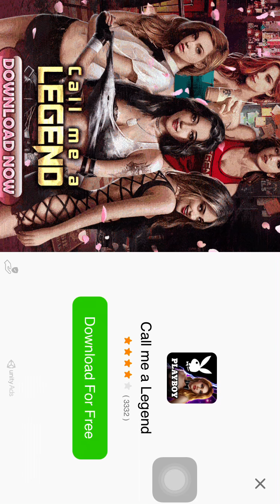New game I got! (Highway drifter)